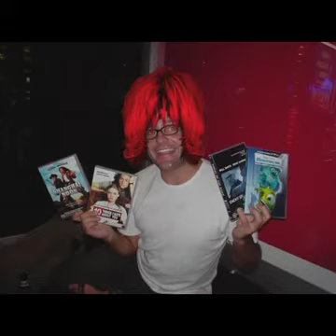Destroy All Humans! - Wrap Video